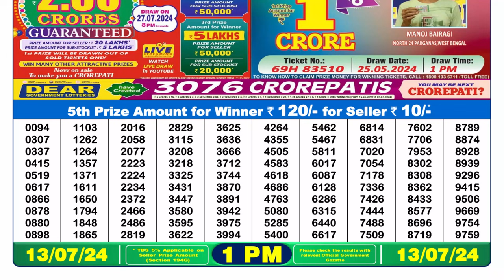🔴Dear Lottery Sambad Live 1pm today 13.07.24 Nagaland State Lottery Result